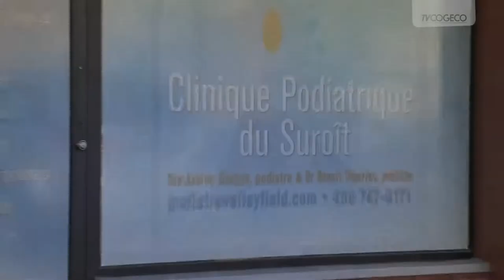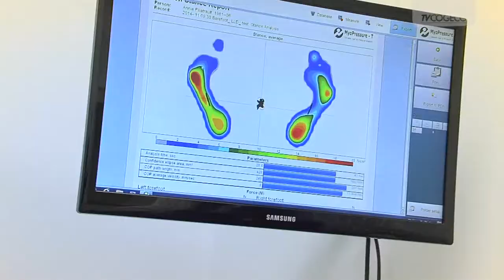Leaders épisode #11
Cette semaine nous rencontrons deux médecins qui ont choisi de porter le double chapeau d'entrepreneurs et de professionnel : Dre Audrey Couture de la clinique podiatrique du Suroît ainsi que Dr Bruno Allard de la Clinique Allard-Leduc.